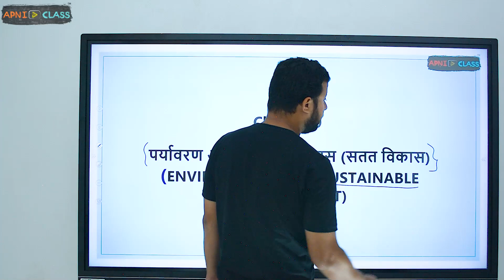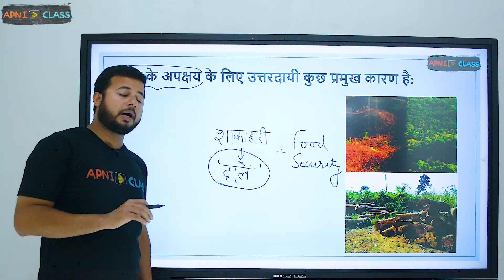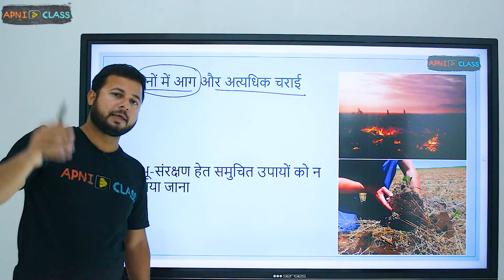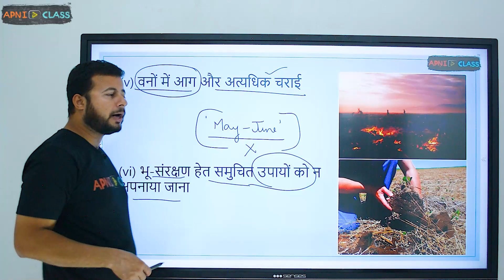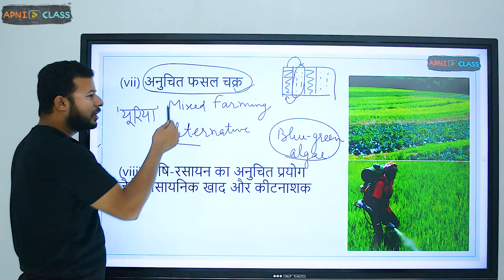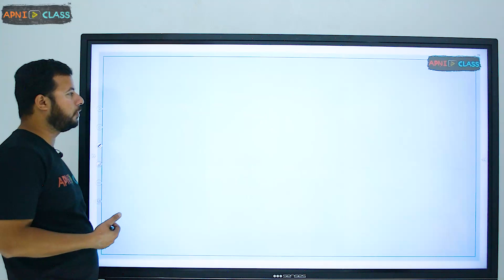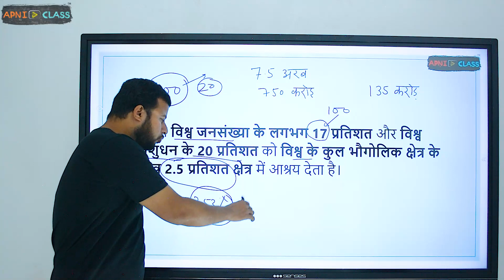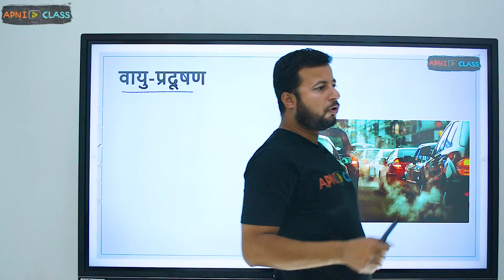11 Economics | Chapter - 9 Environment & Sustainable Development | Land Degradation (भूमि अपक्षय)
▶️In this video,
✔️ 𝐒𝐮𝐛𝐣𝐞𝐜𝐭:- Economics: Indian Economic Development
✔️ 𝐓𝐨𝐩𝐢𝐜 𝐍𝐚𝐦𝐞:- 𝐄𝐧𝐯𝐢𝐫𝐨𝐧𝐦𝐞𝐧𝐭 𝐚𝐧𝐝 𝐒𝐮𝐬𝐭𝐚𝐢𝐧𝐚𝐛𝐥𝐞 𝐃𝐞𝐯𝐞𝐥𝐨𝐩𝐦𝐞𝐧𝐭 (पर्यावरण और सतत विकास) | Land Degradation (भूमि अपक्षय) | Class 11 Economics | Chapter - 9 (Part - 10) | 2024
✔️यह वीडियो अध्याय के टॉपिक "Land Degradation (भूमि अपक्षय)" पर आधारित है। यह हमारे 9th अध्याय का भाग - 10 है। 9th अध्याय 15 वीडियो के साथ कवर किया गया है। प्रत्येक वीडियो 12-13 मिनट की औसत अवधि का है
✔️𝐄𝐝𝐮𝐜𝐚𝐭𝐨𝐫 - 𝐀𝐧𝐢𝐫𝐮𝐝𝐝𝐡 𝐌𝐢𝐬𝐡𝐫𝐚 -  BITS Pilani (MSc Economics and MSc Finance) Super 30

➤𝐄𝐧𝐪𝐮𝐢𝐫𝐲 𝐚𝐧𝐝 𝐏𝐮𝐫𝐜𝐡𝐚𝐬𝐞: 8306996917, 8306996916